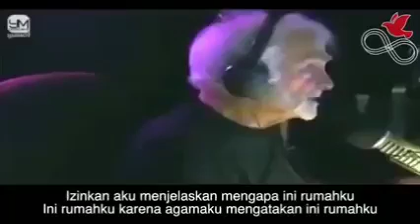Penyebab Peperangan Palestina dengan Yahudi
Penjelasan secara gamblang tentang penjajahan Yuhudi atas Palestina. Jawaban dari seorang jurnalis radio di AS, Mike Malloy, saat seorang menyampaikan pendapatnya soal Hak Israel membela diri.